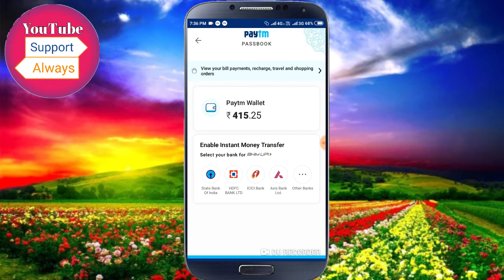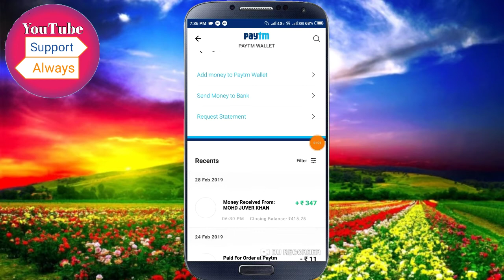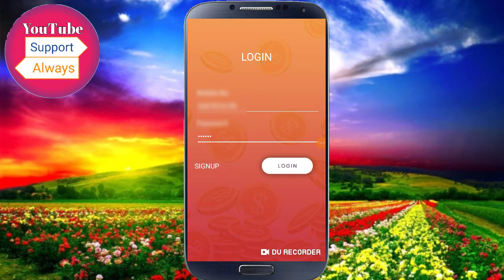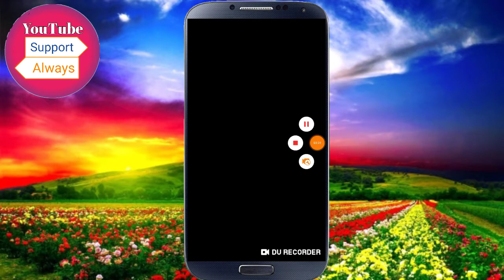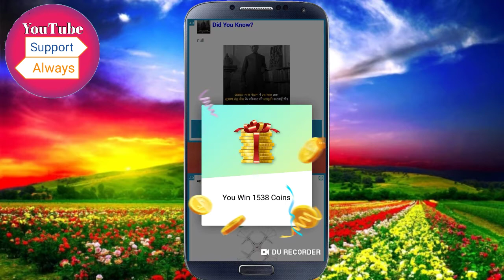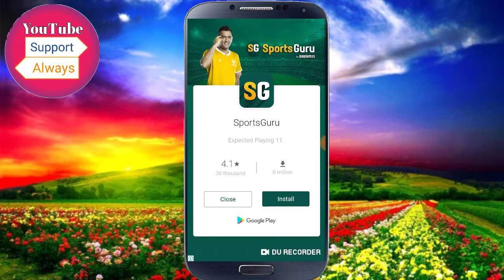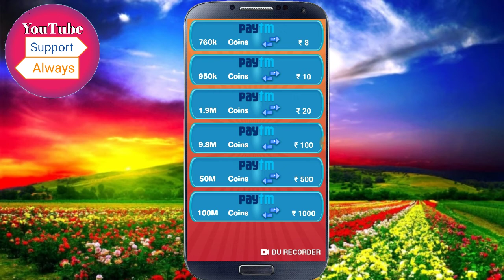इस ऐप पर रूपए कमाना बच्चों का खेल है | Best paytm cash app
इस ऐप में रजिस्टर करते ही आपके 350 ₹/- मिलेंगे